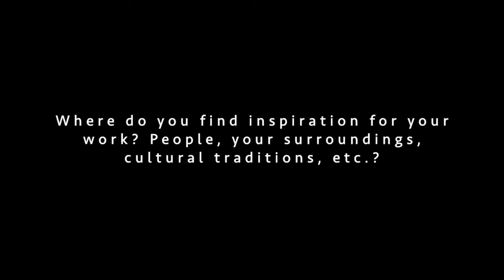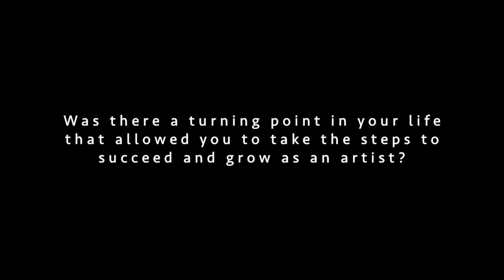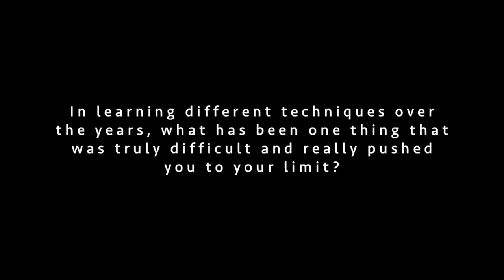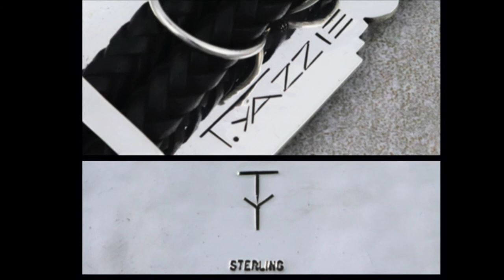Three Questions With...Tim Yazzie - The Native Silver Son (Pt. 1)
Three Questions With... is a series of interviews with artists who have a working relationship with Wright's Indian Art, located in Albuquerque, NM since 1907.